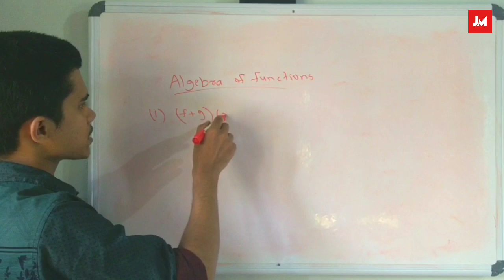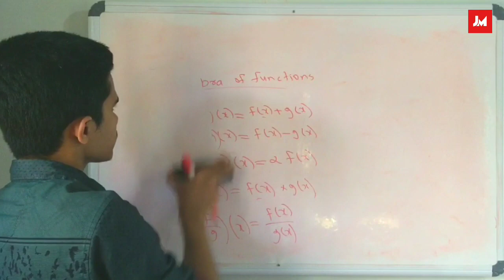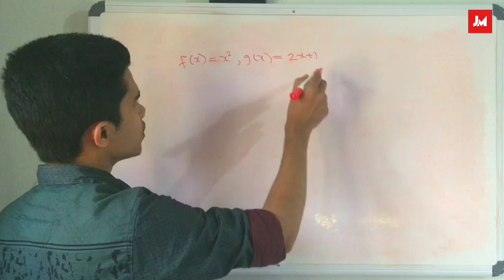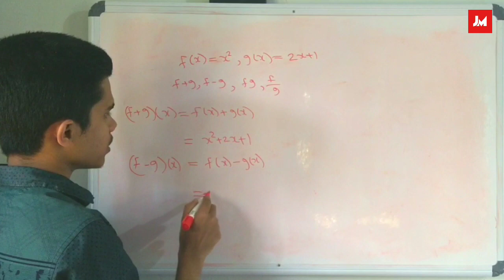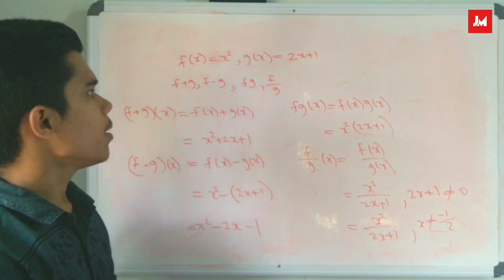Plus One | Maths | Chapter 2 | Relations and Functions | Malayalam | Part 4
Plus one Mathematics, Chapter 2.
Relations and functions, Malayalam class.

Composite functions.
Properties of composite functions.

2.1 Overview
This chapter deals with linking pair of elements from two sets and then introduce
relations between the two elements in the pair.

2.1.1 Cartesian products of sets

If A = {1, 2, 3} and B = {4, 5}, then
A × B = {(1, 4), (2, 4), (3, 4), (1, 5), (2, 5), (3, 5)}
and B × A = {(4, 1), (4, 2), (4, 3), (5, 1), (5, 2), (5, 3)}

(i) Two ordered pairs are equal, if and only if the corresponding first elements are
equal and the second elements are also equal, i.e. (x, y) = (u, v) if and only if x =
u, y = v.
(ii) If n(A) = p and n (B) = q, then n (A × B) = p × q.

The set of all first elements in a relation R, is called the domain of the relation R,
and the set of all second elements called images, is called the range of R.

(i) A relation may be represented either by the Roster form or by the set builder
form, or by an arrow diagram which is a visual representation of a relation.
(ii) If n (A) = p, n (B) = q; then the n (A × B) = pq and the total number of possible
relations from the set A to set B = 2pq.
 Functions A relation f from a set A to a set B is said to be function if every
element of set A has one and only one image in set B.
In other words, a function f is a relation such that no two pairs in the relation
has the same first element.

The set of all values of f (x) taken together is called the range of f or image of X
under f.
Definition : A function which has either R or one of its subsets as its range, is called
a real valued function. Further, if its domain is also either R or a subset of R, it is called
a real function.

 Some specific types of functions
(i) Identity function:
 y = f (x) = x

(ii) Constant function:
Domain of f = R
Range of f = {C}

(iii) Polynomial function:

(iv) Rational function:
(v) The Modulus function:

(vi) Signum function:

(vii) Greatest integer function:

(i) Addition of two real functions

(ii) Subtraction of a real function from another

(iii) Multiplication by a Scalar

(iv) Multiplication of two real functions

(v) Quotient of two real function

Example 1 Let A = {1, 2, 3, 4} and B = {5, 7, 9}. Determine
(i) A × B (ii) B × A
(iii) Is A × B = B × A ? (iv) Is n (A × B) = n (B × A) ?
Solution Since A = {1, 2, 3, 4} and B = {5, 7, 9}. Therefore,
(i) A × B = {(1, 5), (1, 7), (1, 9), (2, 5), (2, 7),
(ii) B × A = {(5, 1), (5, 2), (5, 3), (5, 4), (7, 1), (7, 2),
(iii) No, A × B ¹ B × A. Since A × B and B × A do not have exactly the same
ordered pairs.
(iv) n (A × B) = n (A) × n (B) = 4 × 3 = 12
n (B × A) = n (B) × n (A) = 4 × 3 = 12
Hence n (A × B) = n (B × A)
Example 2 Find x and y if:
(i) (4x + 3, y) = (3x + 5, – 2) (ii) (x – y, x + y) = (6, 10)
Solution
(i) Since (4x + 3, y) = (3x + 5, – 2), so
4x + 3 = 3x + 5
or x = 2
and y = – 2
(ii) x – y = 6
x + y = 10
 2x = 16
or x = 8
8 – y = 6
 y = 2

maths relations and functions
relation and function malayalam class
plus one maths relations and functions in malayalam
relations and functions in malayalam